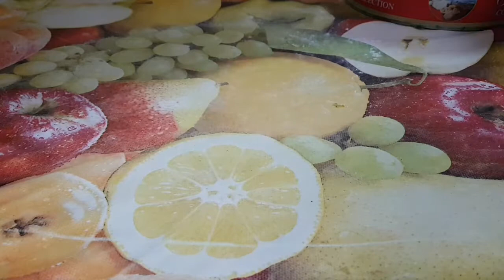Qeema naan(مزیدار قیمے والا نان )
cooking with adiy vlog
hi everyone kese hain ap sab umeed hai apko meri video achi lagti hain mujy cooking ka bohat shok hai mere favourite channel hai ruby ka kitchen cooking with amna or memoona muslima mariam pervaiz ko mein pasand karti hun or Pakistani songs or movies dekhti hun indian songs or movies dekhti hun aiman minal or sharukh Khan or ertughral ghazi drama mera favourite hai